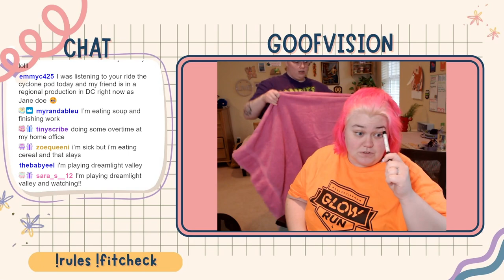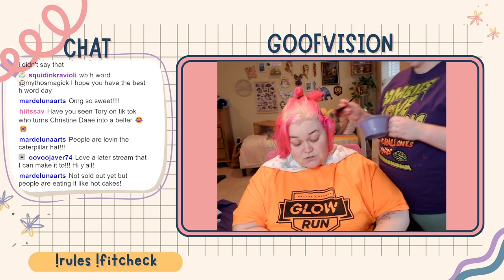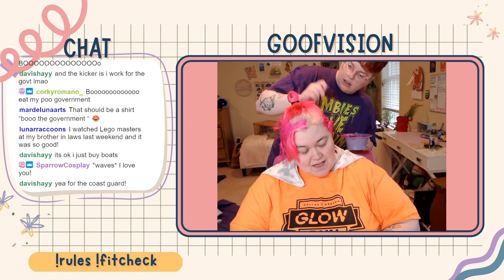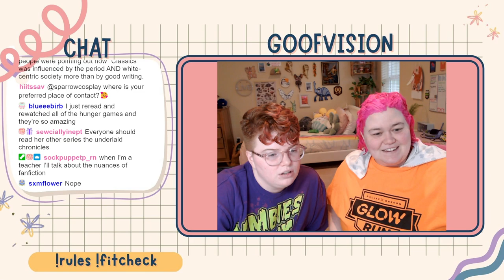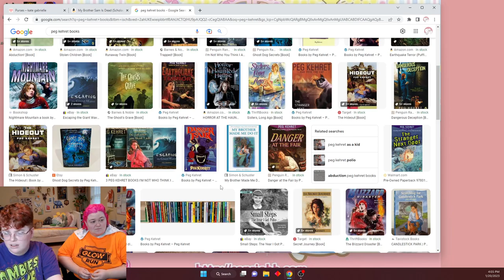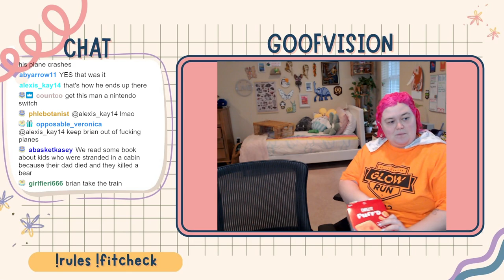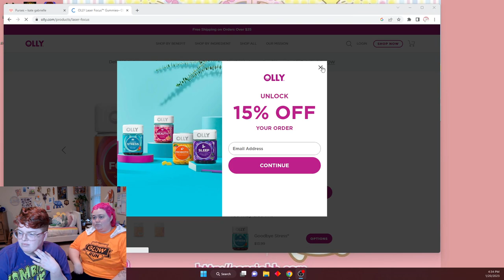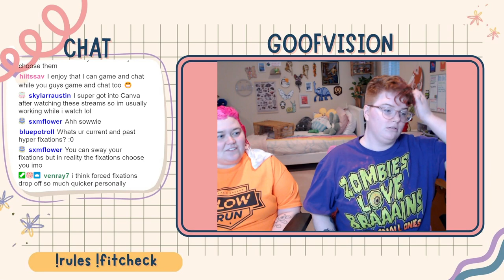Body Doubling/Productivity Stream: Dyeing Morg's Hair